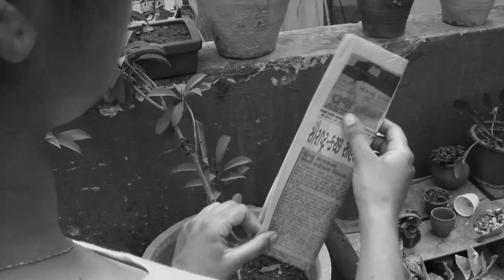કલમને મળ્યો અવાજ, 'નોબત' હવે YouTube પર...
Filmed by Smit Vyas